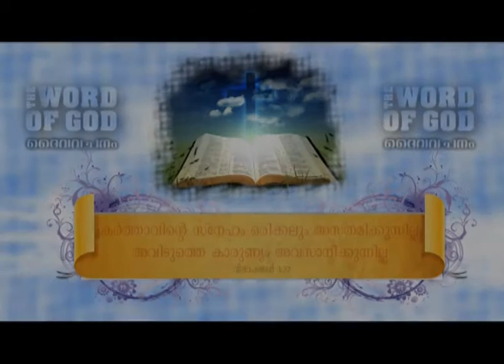SVM - Word of God - Raechel Francis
SVM - Word of God